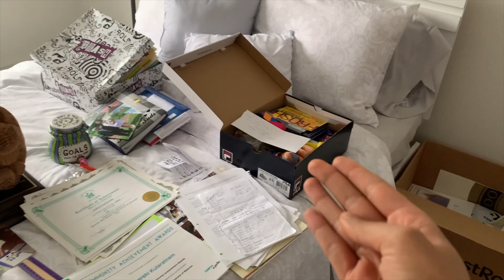BEFORE and AFTER: Decluttering ALL My Childhood Sentimental Items + Top 5 Tips!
I also share the top 5 tips that worked for me when it came to decluttering such important things. With Spring and spring cleaning soon approaching, I hope it might help you too! Happy Cleaning!🤩